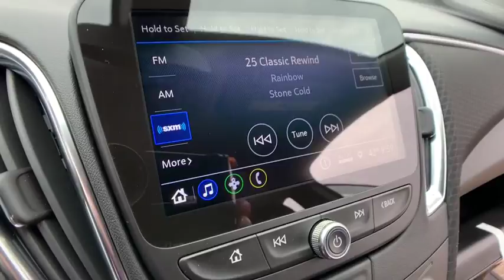2019 Chevrolet Malibu Clarkston, Waterford, Lake Orion, Grand Blanc, Highland, MI 192439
Shadow Gray Metallic N 2019 Chevrolet Malibu available in Clarkston, Michigan at Bowman Chevrolet. Servicing the Waterford, Lake Orion, Grand Blanc, Highland, MI area.

Bowman Chevrolet
6750 Dixie Hwy

* 2019 Chevrolet Malibu 1LT...Features include: Bluetooth, Rear Vision Camera, 8.0 Touch Screen, SiriusXM Satellite Radio, Built in WiFi, Heated Front Seats, Power Heated Mirrors and Keyless Entry.  Prices do not include taxes, title, license, and doc fee. Price includes: $2,000 - General Motors Consumer Cash Program. Exp. 05/31/2019, $750 - GM Down Payment Assistance Program. Exp. 05/31/2019